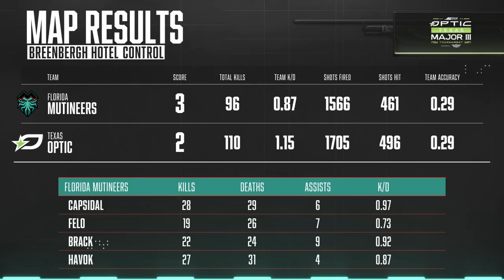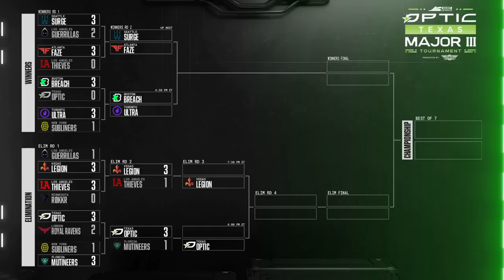Elimination Round 2 | @MiamiHeretics vs @OpTicTexas | Major III Tournament | Day 3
Welcome to the Major III Tournament! Catch all the action live from March 9 - 12!

2023 CDL Rosters:

Atlanta FaZe
— aBeZy, Cellium, Simp, SlasheR
Boston Breach
— Beans, Nero, Owakening, Vivid
OpTic Texas
— Huke, Ghosty, Dashy, Shotzzy
Minnesota Røkkr
— Afro, Attach, Bance, Cammy
Seattle Surge
— Accuracy, Mack, Pred, Sib
LA Thieves
— Zer0, Scrapz, Nastie, Asim
Toronto Ultra
— CleanX, Insight, Scrappy, Standy
Los Angeles Guerrillas
— Arcitys, Neptune, MarkyB, Spart
Florida Mutineers
— Capsidal, Havok, Brack, FeLo
Vegas Legion
— Clayster, 2Real, Temp, TJHaly